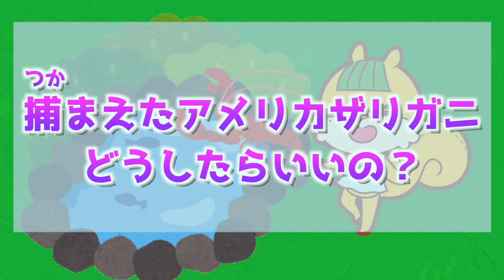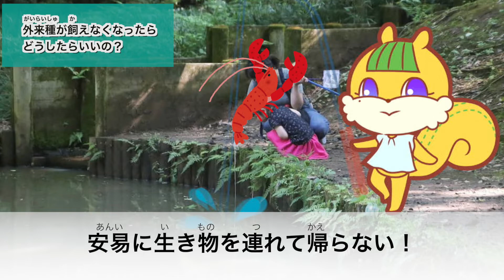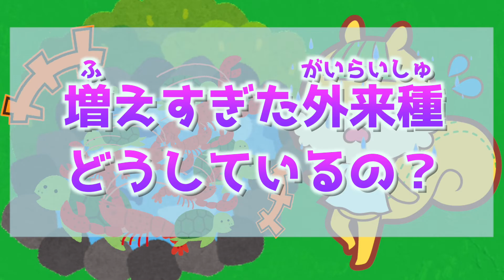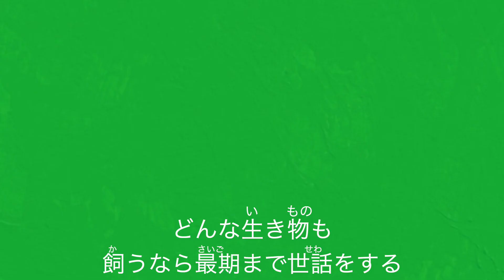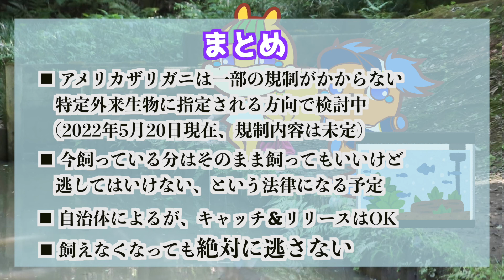小学生でも分かる！【特定外来生物法改正】TVで大人気♪五箇公一先生が答えてくれました！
環境省に情報確認済の動画です♪
アメリカザリガニ・ミドリガメが法律改正で特定外来生物に！！
どう変わる？

特定外来生物法の基本方針を
「国立環境研究所 生態リスク評価・対策研究室 室長 保全生態学者 農学博士」
脱力タイムズでもお馴染み
五箇公一先生が答えてくれました♪

アニメを使って分かり易くまとめたのでぜひみてね♪

キャラクターデザイン→ もこ　様
キャラクターボイス・ナレーション・編集→玉木 彩香